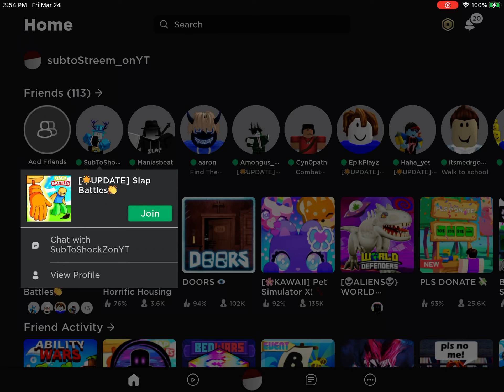“Incredible Running Man” Badge in slap battles